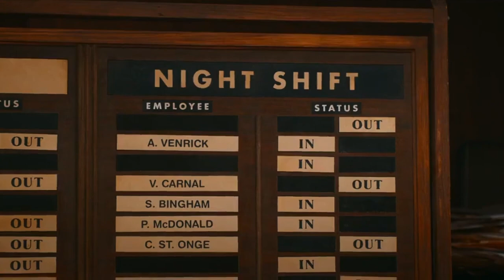THE NEW TWILIGHT?!? | DAY SHIFT MOVIE REACTION !!!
The New Twilight has released and its called Day Shift, what an absolute fun time watching this new Netflix movie and I hope you guys enjoyed it as much as I did